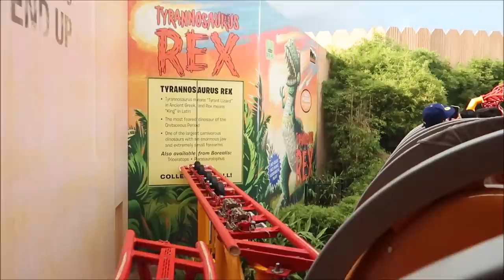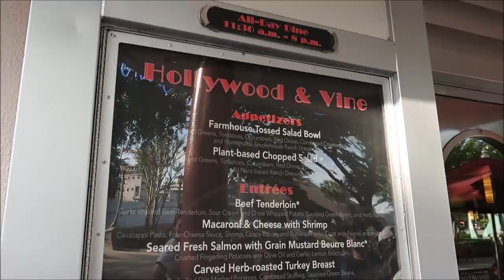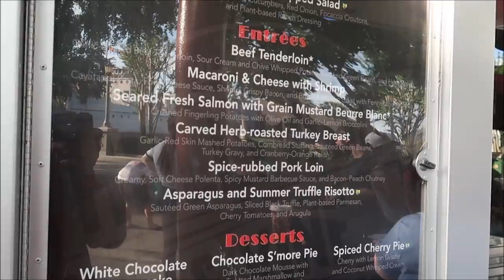Disney’s Hollywood Studios August 2021 | Dinner At Hollywood & Vine & Wonderful World of Animation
A New Nighttime Show
This excitement-packed projection show will take you on an incredible journey through more than 90 years of Disney and Pixar animation.

Watch in wonder as the façade of the Chinese Theatre is magically transformed—displaying this stirring tribute to animation. Behold spectacular sequences celebrating themes like magic, family, adventure, romance and friendship. Each theme is brought to life through unforgettable moments from beloved films—like Sleeping Beauty, The Incredibles, Coco and many more.

Of course, since we can never lose sight of the fact that it was all started with a mouse, the show fittingly begins and ends with the one-and-only Mickey.

3211 Vineland Rd
PMB# 244

Erica Si

chad morgan

Robert Summers

Maddie Penk

nancy mccombs

Rita Lee

Susan Poynton

Brittany Karsten

Lisa walker

Jess Schoonover

Dawn Manley

Sandi Wooley

Lisa Desilets

Kelly Gazzola

Sheyenne Boerker

Laura Will

Erika Magnus

Heather Szymczak

David P

Richarda Moss

Jon Brooks

Shelley Powers-Pearson

Bonnie Wilson

Julie Marciante

Misty Stanton

Andrea Luttrell

Kelli

Sharon Langone

Lisa Klukas

Lars Steenberg

Maja Christensen

Lisa Beachy

James Steffenson

Emma Still

Alma Steinhilber

Melanie Watson

Birtha Feegina

Michelle Shervino

Karlee Tharp

Nicky Blakeman

Team Us

Jared Lopez

Corinne

Savannah Sanders

beelsberg

Matt Johnson

FlynnLives

Rich Lazar

Stephen McIlhenny

James Zieske

Shaun Rothery

DOM

Tonya Gust

Al Bob

Caryn Haywood

kevin way

Richard

Lauren Youngberg

Chad Barker

Jackie Pillinger

Dan Hatfield

Elissa Schmidt

Sue Burnham

Jeff Renfrow

Andrew Singer

Tasha Burns

Karin Misdom

AVEIRO DAN

Mat Saunders

Neil Roberts

Keith Lousley

Tiffany Balbuza

Steve W

Andrew Frueh

James Emory

Catherine&Chris

Wendy Reinmiller

Marcie Lee

JT McWilliams

Theresa Asperti

Kate Francis

Will Culbertson

April King

Stephanie Wheeler

Jonathan Wyman

Sparrøw Rollins

Dustin Whitfield

Jeff Blacker

Alexondra Lee

Ron Fox

Nickr2190

Tracie Hess

Lee Taylor

Jennifer Stewart

Googly BearKEB

Rollerblades451

Brian H

Ashley Short

Jon May

Lisa A

Jenni

Ian Boldsworth

Kim Wilson

Mat Piscatella

Amanda AJ

Heather Ludwig

Bill Barsh

Bobby Tyning

Sarah

Kirk Hofeling

Josh

Sherman_117

Janet S.

Ashley Whitaker

Stacie Webster

Patricia Jean

Joy Frye

Blake McAskill

Alli Nivison

Britt Graves

Chris Yobb

Arthur Childs

Jessica Fox

ALEXSANDRA WATSON

Troy Parker

The Zimmermans

Mike Wennmacher

Prinsez54

Liz W

Eric Eggink

Bobby Preteau

Chad Jennings

Rachel Son

Stacy Ludwig

Ryan Tyler

Victoria Thompson

ERNIE NOLTE
Ashley Short

Jon May

Lisa A

Jenni

Ian Boldsworth

Kim Wilson

Mat Piscatella

Amanda AJ

Heather Ludwig

Bill Barsh

Bobby Tyning

Sarah

Kirk Hofeling

Josh

Sherman_117

Janet S.

Ashley Whitaker

Stacie Webster

Patricia Jean

Joy Frye

Blake McAskill

Alli Nivison

Britt Graves

Chris Yobb

Arthur Childs

Jessica Fox

ALEXSANDRA WATSON

Troy Parker

The Zimmermans

Mike Wennmacher

Prinsez54

Liz W

Eric Eggink

Bobby Preteau

Chad Jennings

Rachel Son

Stacy Ludwig

Ryan Tyler

Victoria Thompson

ERNIE NOLTE

Rebecca Anderson

Jenny Walter

Mike Elliott

Robert Belliveau

Tina Spicer

Edward Williams

Kayla Barnett

Kristi Mikle

James Connelly

Regina & Michael

Ann Kennedy

Jill Burns

Guy Turnquist

Shane Hebert

Christine Beebe

Sheryl Potter

ScubaCat3

Texas Takes

Jesse Burrows

Brock Belinske

Tracey Armstrong

Thomas Young

Mary Place